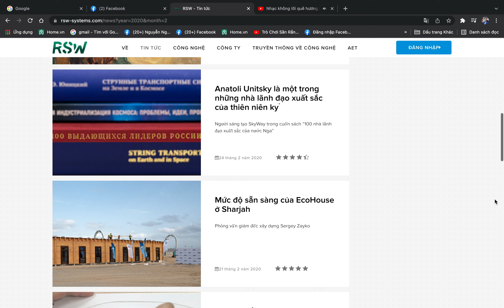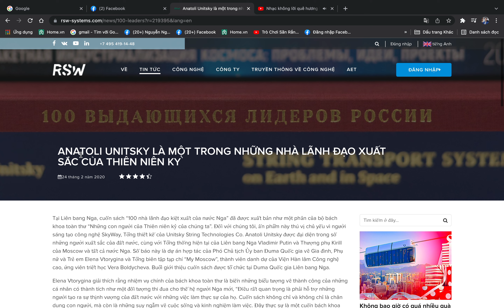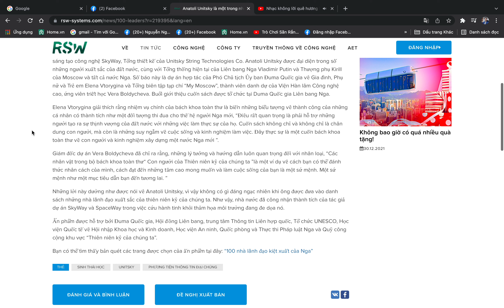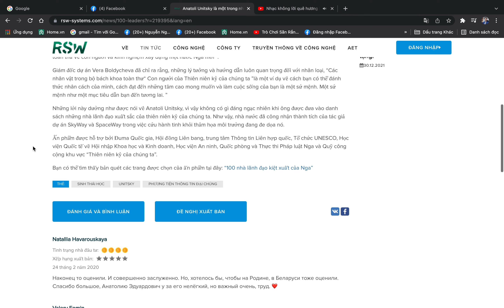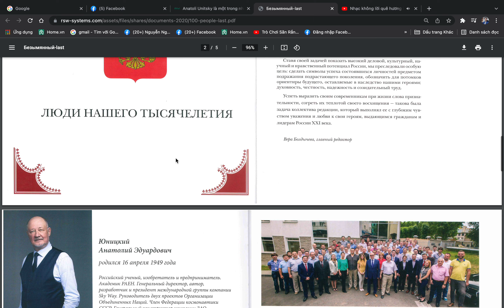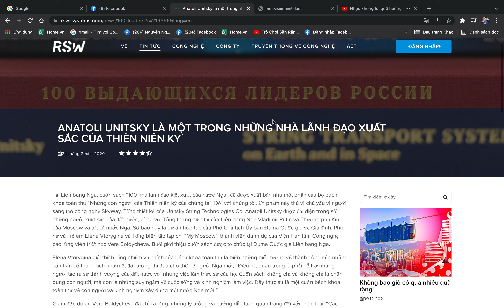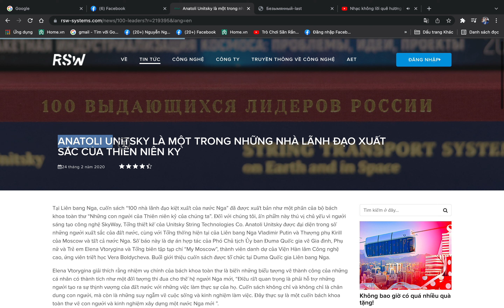LỊCH SỬ 2 NĂM TRƯỚC: ANATOLI UNITSKY LÀ MỘT TRONG NHỮNG NHÀ LÃNH ĐẠO XUẤT SẮC CỦA THIÊN NIÊN KỶ